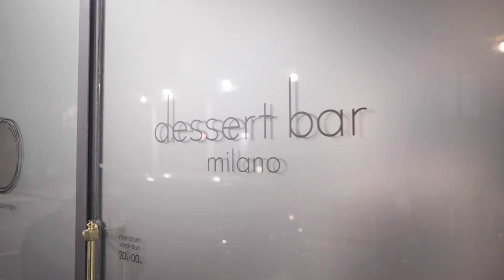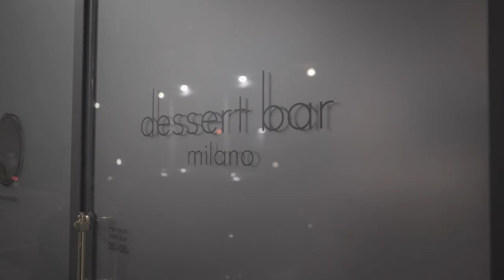Food Hunter - Dessert Bar Milano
Fine Dining Lovers takes you inside Dessert Bar Milano, an unexpected place where the menu consists only of desserts with low sugar content, and where pastry chef Federico Rottigni enchants you with stories, music, and lights in an exciting journey of unique flavours and sensations.